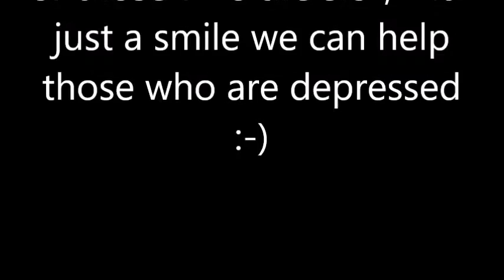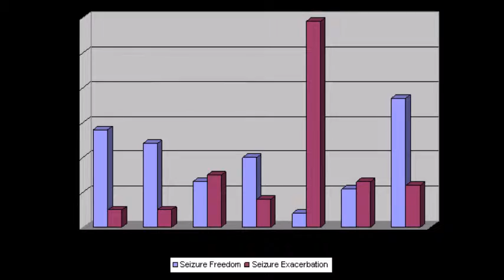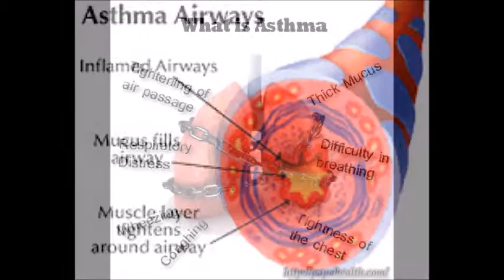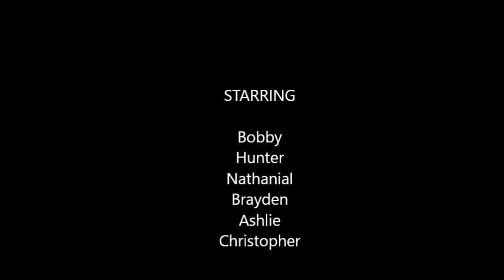Support video for people with disabilities, and cancer.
Support video for people with cancer, or disabilities.